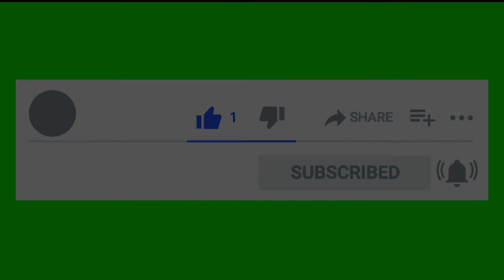Chill Time Song [Meditative Documentary ] No copyright music by Sibsonic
138►Chill Time Song [Meditative Documentary ] No copyright music by Sibsonic
1. You will get access to a large number No Copyright tracks
2. New tracks regularly added
3. Youtube, Facebook, Instagram Vimeo and others. You can use my music on every platform
5. You can use this music for commercial purposes.  This track is  background music for YouTube videos.

►FEATURE:
 You will receive many tracks right after you become my patron
 + Many new "No Copyright Music" tracks every month
 YouTube, FaceBook, Twitter, Google+, Vimeo, Tumbler, Instagram and more - You can use our No Copyright music on all sites.
 Monetization and Commercial use:  You can monetize your videos on YouTube and on other sites. You can use music tracks for commercial purposes
 Unlimited use for all tracks:  You can create an unlimited amount of videos / contents.

► What you can find here:
Background Music,
Instrumental Music,

Cosmic Ambient
Ambient Guitar [Meditative Documentary ] No copyright music by Sibsonic

No Copyright Music - Chill Lo fi [Guitar Hip Hop] by Sibsonic

No Copyright Music - Hip Hop Loop [music for vlog] by Sibsonic
 rock trailer music epic trailer epic music,
 copyright free background music, royalty free music,  music royalty free